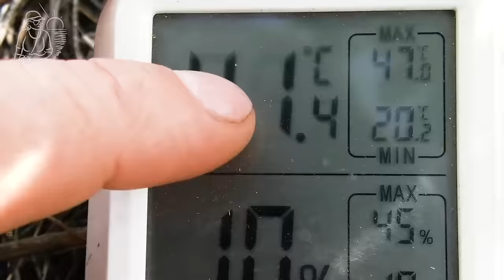🍅 Посадка помидор без рассады в парник своими руками 🌱 Полив томатов и прореживание всходов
📖 Содержание видео:
00:00 24 апреля — открываем парники впервые за 2 недели.
00:24 Всходы огурцов и кабачков.
00:48 Открываем парники с томатами и бататом.
01:13 Продолжаем сериал о безрассадном выращивании.
02:22 Покажем полив огорода без насоса и электричества.
02:26 Уровень воды на 1,5–2 метра выше.
02:32 Утяжеляем конец шланга.
02:40 Нужно создать в шланге низкое давление.
03:13 Мощный поток воды без электричества.
03:37 Всходы безрассадных томатов.
03:45 Семена взошли не все, но их больше, чем нужно.
04:07 Причины для выращивания без рассады.
05:18 Несколько дней шли дожди.
05:28 Но в парниках сухо.
05:56 Слишком мощный поток воды.
06:04 Нам не нужно поливать всю площадь.
06:08 Ряды с томатами замульчированы перегноем.
06:12 Нам не нужна почвенная корка в
06:18 Поэтому польем только ряды.
06:30 Томаты дружно взошли и растут.
06:58 У всходов семядоли и стебли одной ширины.
07:20 Поливаем в несколько заходов.
07:24 Чтобы вода успевала впитаться.
07:45 Нам нужны глубокие корни.
07:51 Редкие поливы стимулируют рост корней в глубину.
08:05 Такие растения устойчивы к засухе и жаре.
08:50 25 апреля — в этом году апрель дождливый.
09:04 3 мая — в солнечные дни проветриваем парники.
09:23 Чтобы роса высыхала до жары.
09:37 Избыток влаги вызывает заболевания.
09:41 Вода на листьях в закрытом парнике обжигает.
10:18 Проветривание уменьшает температуру и влажность.
10:30 В этот же день мы посадили картофель.
10:44 Проветриваем парники почти весь день.
11:08 Наверняка ночью будет мороз.
11:15 Поэтому укрываем и спанбондом.
11:32 Укрыть спанбондом — это быстро если всё готово.
11:47 11 мая — укрываем парники спанбондом.
12:01 В нашей местности погода меняется резко.
12:04 Суточный диапазон температур больше 30 °С.
12:14 Контролируем ситуацию, чтобы растения не замерзли.
12:24 Уже до полуночи почти 0 °С.
13:07 12 мая утром убираем спанбонд и проветриваем парники.
13:28 Несмотря на мороз ночами томаты активно растут.
13:52 Полностью открываем парник во второй половине дня.
14:03 Сегодня планируем прореживание и досаживание.
14:17 Поливаем и ждём 1,5 часа.
14:42 Глубокое рыхление проплешин.
15:12 Из густых пучков — растения для проплешин.
15:18 Аккуратно вытягиваем рассаду из земли.
15:31 Семядоли не обрываем.
15:34 Глубина посадки — до семядолей.
15:48 Отсюда вытягиваем.
15:54 Сюда сажаем.
16:13 Отсюда вытаскиваем.
16:16 Сюда сажаем.
16:54 Одно растение прижимаю, другое вытаскиваю.
16:57 Если не тянется без повреждений — тяну другое.
18:15 Теперь ряды равномерные без проплешин.
18:17 Длина корней примерно равна высоте растений.
18:33 Оставляем по одному растению в гнездах.
18:47 Все лишние растения — аварийный запас.
19:38 В итоге сплошные ряды из одиночных растений.
19:48 Эти томаты из семян растут на постоянном месте.
20:44 Для огромной площади — выгоднее рассадный способ.
20:49 Раньше мы массово выращивали рассаду.
20:57 Нашу рассаду покупали тысячи людей.
21:02 Сейчас наш огород — мелкое хобби.
21:06 Мы посадили для себя всего 100 томатов — без рассады.
21:15 На этой площади можно вырастить 5–6 тысяч рассадных растений.
21:27 Для продажи рассады.
21:28 После рассады посадить здесь 100 томатов.
21:32 Для урожая на еду.
21:39 Для семян на продажу.
21:44 Для выращивания рассады.
21:48 После томатов — ещё 1–2 урожая редиса и зелени.
21:56 Пример технологий интенсивного земледелия.
22:03 Поливаем томаты из лейки.
23:16 Продолжение следует.
23:19 Напоминание о подписке.
23:29 Поддержка канала.
23:42 Закрываем парник.
24:06 Пожелания по обмену опытом в комментариях.
24:13 Упаковка рассады в блоки для транспортировки.
24:33 Зона рискованного земледелия.
24:42 Снег после посадки теплолюбивых растений в парники.
24:46 Купание в проруби.
25:04 Регион – Ростовские/Луганские степи.
25:25 Накроем спанбондом от заморозка.
25:30 Кольями не фиксируем — завтра открывать всё для полива.
26:04 Конец фильма.